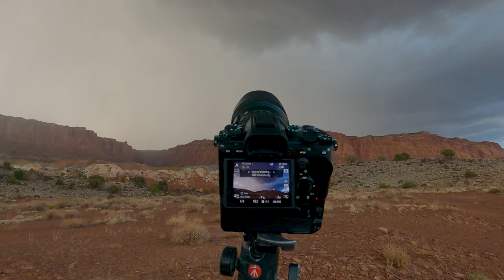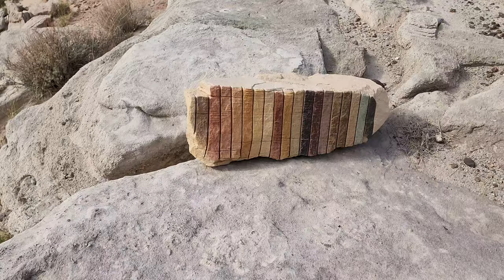Storm Chasing, Rock Hounding, and Wildlife Viewing - Adventure in the Utah Desert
Our weekend adventure chasing storms, lightning and exploring around Hanksville, Capitol Reef and the Mars desert areas in Utah. Lightning Storm in Space comes from Star Trek, and the music from another Star Trek movie.
The adventures we do are kind of a fly by the seat of your pants adventure.  We make some basic plans of what we would like to do, but then the rest is a free for all!  We see a road and just go, cause you never know what you will find.  This video doesn't even cover everything we did either.  The adventure is so much more fun to be on.

- Bear on Carcass in Yellowstone
- Bull Elk during the Rut in Yellowstone

Chapters
00:00 - Where Are We
00:13 - Moore Cutoff Storm
02:15 - Detour
03:04 - Capitol Reef Storm Chase
05:06 - Petrified Wood Hounding
07:38 - Henry Mountains
08:11 - Deer and Butterflies
08:52 - Notom Area Exploring
10:08 - Oyster Shell Road
11:02 - Mars Utah
12:11 - Lightning Storm in Space!
13:25 - Flood Damage
13:37 - Time to go home
14:56 - Fish Lake Detour

These videos shot by Wesley Aston of Orem, UT which are available as stock video to purchase.  This video was shot by Wesley Aston of Orem, UT.